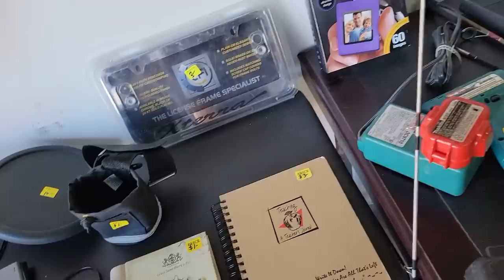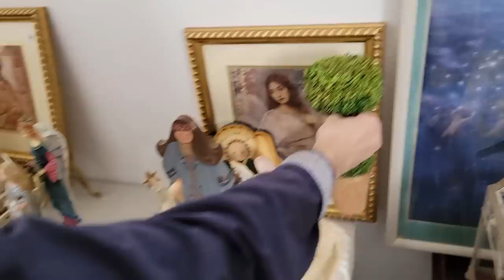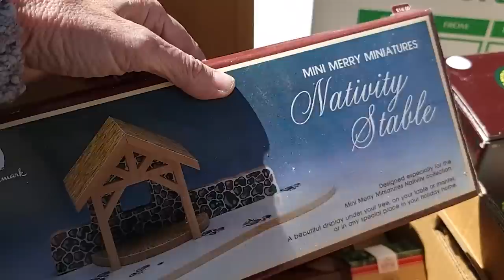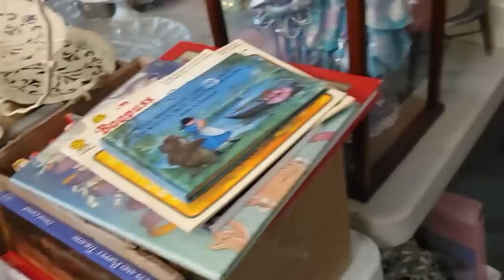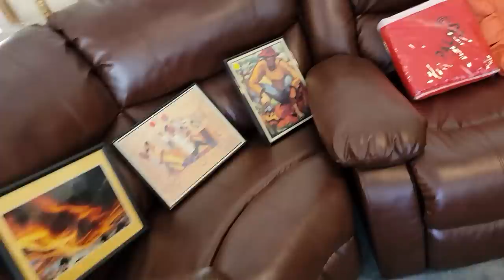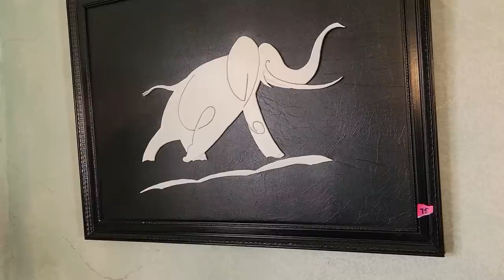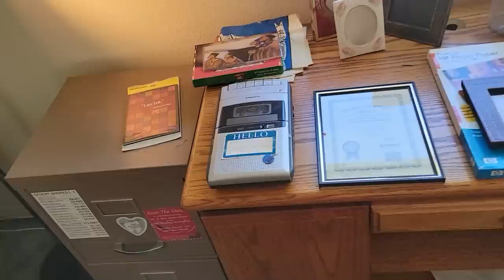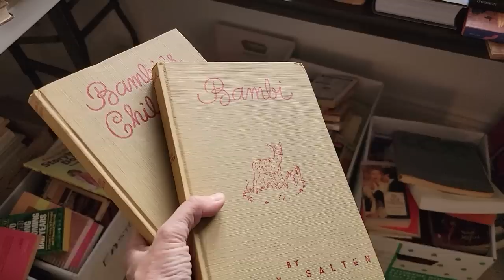I Stole These from an Estate Sale in Las Vegas!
Ok it just felt like I stole these items!
This is Part 2 of our Epic Yard and Estate sale weekend!  Here is Part 1 if you missed it
There were so many estate sales this weekend and we scored a $500+ item for only $80!  It sure felt like I stole these amazing puppets! Thrift with me at yard sales and see how I will turn $200 into over $1000!

2. Include your offer,
3. This is IMPORTANT! include a screenshot of the item OR the timestamp and which video it is from
4. If we agree on a price I will send an invoice via PayPal

To send some love:
6955 N Durango Dr Suite 1115, 299

Here is my mom's Etsy shop